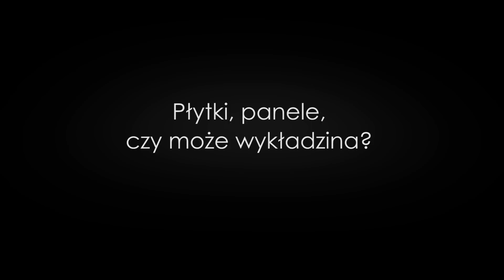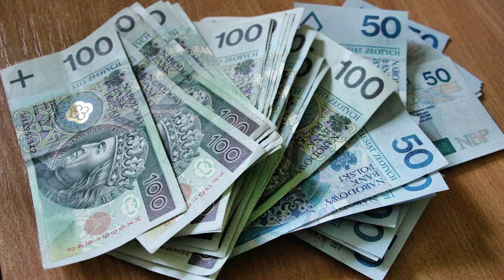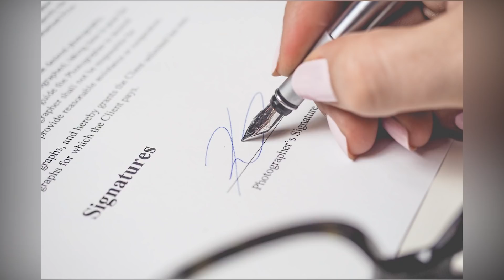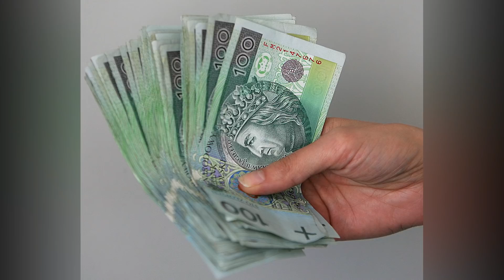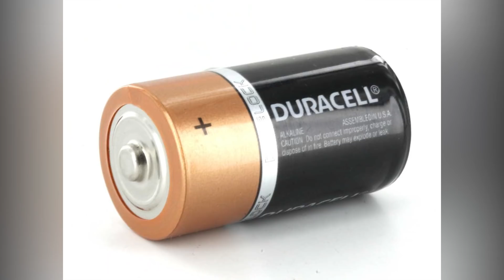Płytki, Panele czy Wykładzina? - co wybrać... (Budowa Domu)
Tekst dla wyszukiwarek:

W tej prezentacji zajmiemy się wyborem okładziny na podłogę. Przychodzi taki moment podczas budowy domu, że musisz stanąć przed wyborem materiału wykończeniowego, który ułożysz na swoich pięknych betonowych posadzkach.

Więc zajmiemy się najpierw wykładziną podłogową, ponieważ na pewno nie raz pomyślałeś w ten sposób: najczęstsza myśl, która przychodzi do głowy, brzmi tak: „A może by tak zaoszczędzić na drewnianej podłodze oraz na płytkach i kupić sobie wykładzinę? Może było by taniej, a przy tym przytulniej.”

Inna zaletą jest to, że bardzo miło się chodzi po takiej wykładzinie. Łatwo odkurzać jeśli ma ona krótkie włosie. Jest kolorowy nastrój po wejściu do pokoju. Jest przytulnie, jest ciepło i przyjemnie. Odkurzanie wykładzin odbywa się raz - dwa razy w tygodniu, więc tutaj nie ma większego problemu.

Bardzo często podobają nam się wykładziny z długim włosiem, i naprawdę są one bardzo ładne, ale należy zdawać sobie sprawę, że po pewnym czasie włosy te oklapną i wykładzina nie będzie już tak ładna jak na początku. Oczywiście czyszczenie takiej wykładziny również wymaga więcej czasu.

Wadą wykładzin jest to że trzeba je prać co pewien czas, ponieważ zbierają się w nich roztocza, a kurz wchodzi pomiędzy włosy.

Problem ten można rozwiązać zamawiając usługę prania wykładzin. Raz do roku można wziąć firmę, która posiada odkurzacze piorące i wyprać wszystkie wykładziny w domu. Można to robić częściej, ale oczywiście będziemy musieli wydać na to więcej pieniędzy.

Jeśli mamy dzieci i bardzo chcemy mieć u siebie w domu wykładziny to warto rozważyć zakupienie wykładziny dywanowej w płytkach.

Taka wykładzina jest montowana z poszczególnych fragmentów i zawsze można wymienić płytkę, które jest zabrudzona.

Na tych zdjęciach widzisz właśnie jak taką wykładzina dywanowa w płytkach wygląda.

Wady wykładzin są następujące.
Po pierwsze ładnie wyglądają jak są nowe. Potem nieczyszczone niestety stają się siedliskiem kurzu, brudu, bakterii i roztoczy. I to jest najczęstsza przyczyna kiedy inwestorzy porzucają pomysł o założeniu wykładziny.

Są też osoby, którym przeszkadza sama myśl o tych wszystkich zwierzątkach, które tam się zagnieżdżają. Więc jeżeli odczuwasz wstręt i drgawki wyobrażając sobie,, że w wykładzinie mogą być roztocza, to również ten materiał nie będzie dobry dla Ciebie.

Aby zachować trwałą czystość wykładzin, warto jednak wyposażyć się w odkurzacz piorący, a to wiąże się z dodatkowym kosztem. Niestety ręczne pranie takiej wykładziny nie ma sensu, ponieważ tylko wcieramy brud i kurz w środek wykładziny, więc tak jak mówię nie warto tego robić ręcznie tylko mieć do tego odpowiedni odkurzacz.

Są też osoby które uważają, że nie warto robić wykładziny w domu ponieważ ona się niszczy i co jakiś czas trzeba ją wymieniać, na przykład co kilka lat. Uważają, że lepiej zrobić panele podłogowe i na tych panelach położyć dywan, który właśnie sprawi, że będziemy mieli ciepło pod nogami. Zawsze można taki dywan wymienić jeśli się ubrudzi czy zniszczy, a z wykładzina jest troszeczkę więcej roboty.

Przy panelach podłogowych oraz płytkach, wygodne jest to że bierzemy mopa, przejedziemy nim 5 minut nim po podłodze i mamy to wrażenie, że jest czysto. Jeżeli często sprzątasz i lubisz czystość, to na pewno panele są lepszym rozwiązaniem.

Na panelach często widać kurz, więc masz naturalną motywację, żeby go zetrzeć. Po umyciu podług, wiesz doskonale, że w domu jest czysto i czujesz się z tym dobrze.

Przez to, że na wykładzinie nie widać kurzu, możesz nie odkurzać jej przez długie dni, bo zwyczajnie nie widzisz tego kurzu, ale on tam niestety jest. Wiec można wywnioskować, że wykładziny mogą być dla osób leniwych, które nie lubią za bardzo sprzątać.

Jeśli masz wykładzinę i zapraszasz często gości, to możesz mieć problem w utrzymaniu jej w  czystości. Bo zawsze na dymówkach czy spotkaniach ze znajomymi coś się ukruszy, coś wyleje. Najgorzej jak to będzie czerwone wino, to wtedy masz naprawdę duży problem z czyszczeniem plamy.

Muzyka:
Kreator Youtube - Let_Your_Body_Rock.mp3